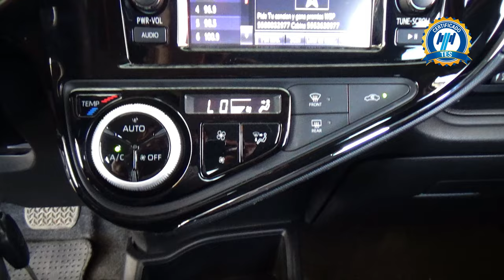Toyota / Prius / 2021 - 25692